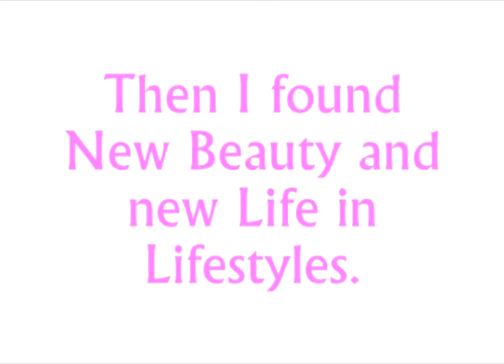NMD Reviera Adorna Testimony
Congratulations to the newly promoted National Marketing Director for the May 2015 Volume!

Ain't No Stopping Us Now!